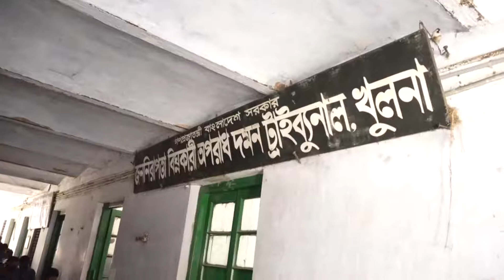Khulna Abul Kashem Madar Mamla Footage 29 03 2021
খুলনার আলোচিত মহানগর জাতীয় পার্টির সাবেক সাধারণ সম্পাদক শেখ আবুল কাশেম হত্যা মামলায় পলাতক আসামি মো. তারেককে মৃত্যুদন্ড দিয়েছেন আদালত। অন‌্য ছয় আসা‌মি‌র বিরু‌দ্ধে অভিযোগ প্রমা‌ণিত না হওয়ায় তা‌দেরকে খালাস দেওয়া হয়েছে।